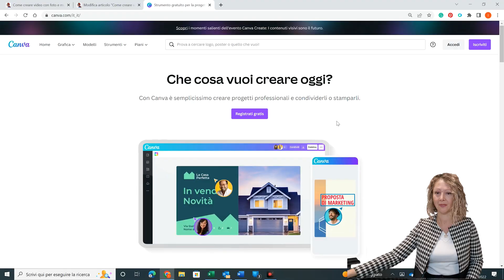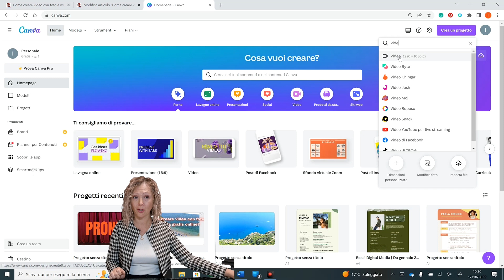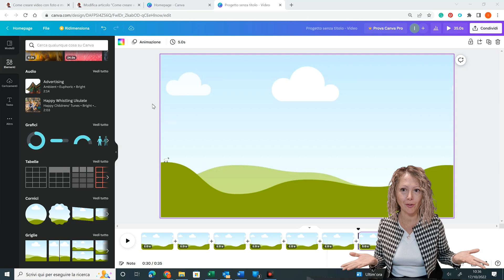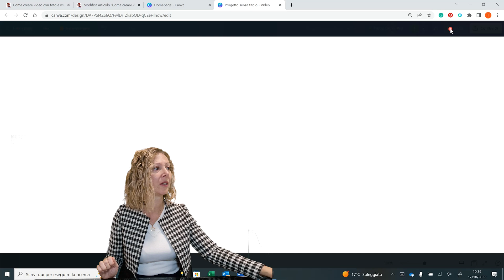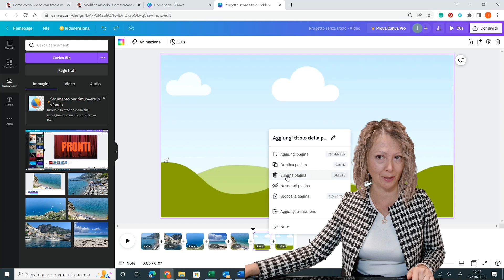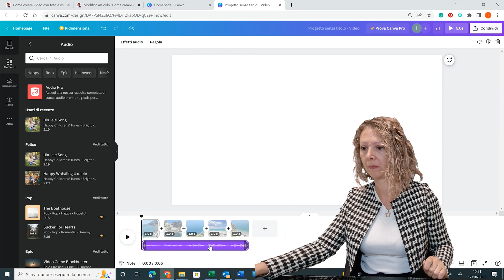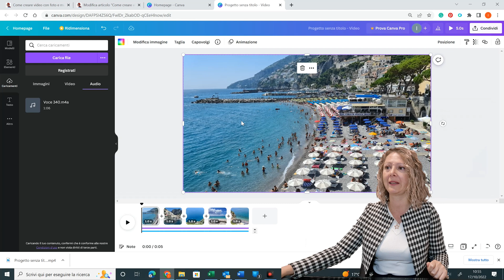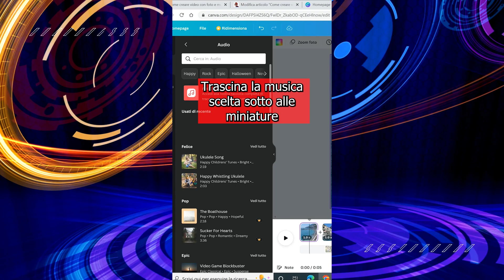Come creare video con foto e musica online gratis?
Come creare video con foto e musica online gratis? Vedi il POST: Come creare video con foto e musica gratis online?

GUIDA AI CONTENUTI
00:00 Come creare video con foto e musica online gratis?
00:09 Intro Comwave
00:14 Utilizziamo Canva
00:37 Accedi e registrati
01:56 Crea il tuo progetto
02:20 Prepara la tua prima pagina per le foto
03:11 Crea tante pagine
04:18 Inserisco le foto
05:44 Modifica tempo
06:46 Elimina pagine avanzate
07:23 Inserisci gli effetti
08:48 Inserisci l'audio
10:38 Scarica il video
10:58 Modifica immagini
11:24 Template video per intro ed outro
12:16 Riassunto in 60 secondi
13:19 Saluti
13:23 Video suggeriti

Vuoi creare un video con delle foto ma non vuoi scaricare alcun software sul tuo pc? Vuoi poi aggiungere della musica o un tuo audio? Un modo semplice e gratuito per poterlo fare è quello di utilizzare Canva. Canva ha 2 versioni 1 gratuita ed 1 a pagamento ma per creare video con foto e musica la versione gratuita va benissimo.